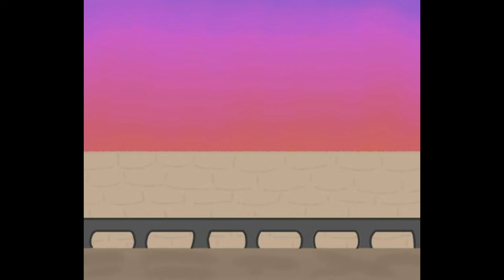Interview Mr Braddflied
I wanted to do this just to be something different for this channel.